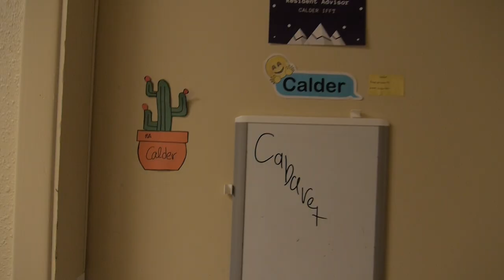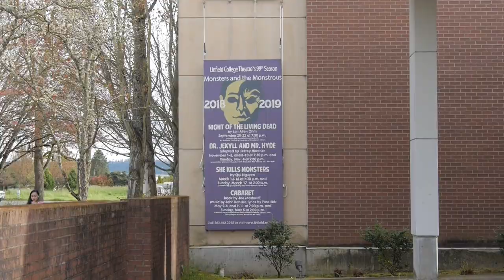Day in the life of a theatre student | Linfield in Real Life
Hannah Curry '20 is one of the performers in Linfield Theatre's musical, "Cabaret." She shares what life's like for a student who lives on campus and spends her evenings rehearsing for the production.